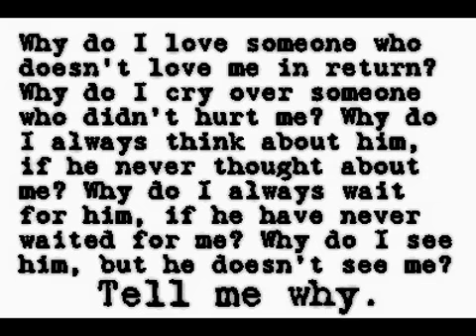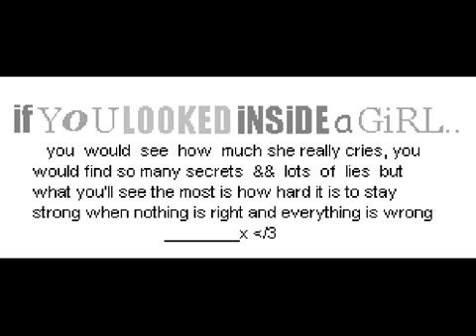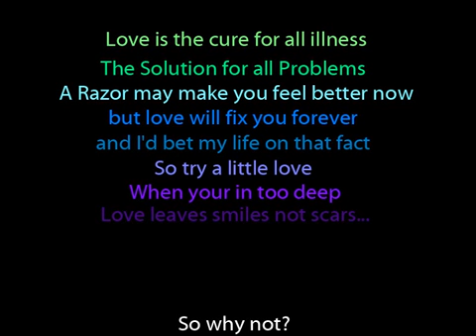Post Secret--Live For Today, Paige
This is for Paige. Shes had some tough times lately and she means a lot to me and my sisters. WE OWN NOTHING BUT 4 PICTURES!!! Can you guess which Post Secret is mine? If you can Ill make you a video w/ my sisters help